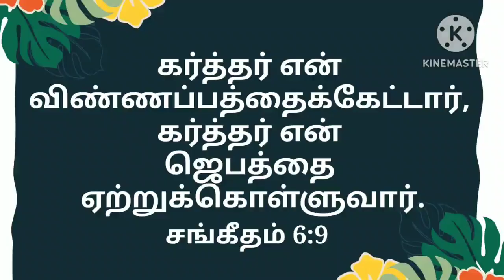Today Jesus words ✋